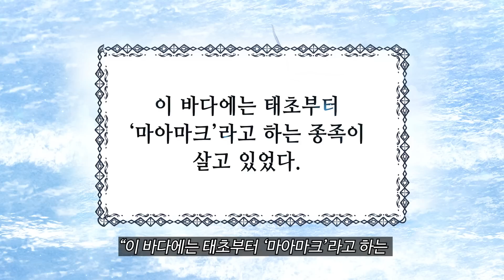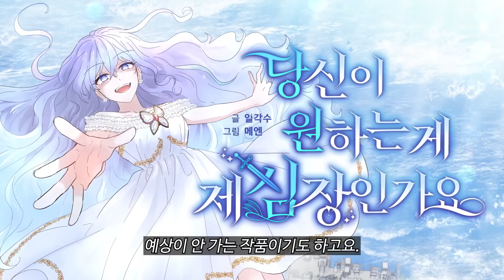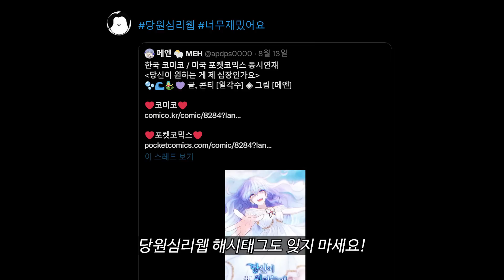2년 뒤 심장을 뺏기고 죽을 운명을 바꿔라! 인어의 회귀 복수 로판 | 당신이 원하는 게 제 심장인가요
코미코 신작 웹툰 [당신이 원하는 게 제 심장인가요] 추천 영상입니다!
인간 세상에 볼모로 보내진 혼혈 인어 "코델리아"
성인이 되던 날 황제에게 심장을 뺏기고, 과거로 회귀!
이번 생엔 심장을 지켜야한다.
코델리아는 무사히 심장을 지킬 수 있을까요?

📌[당신이 원하는 게 제 심장인가요] 바로 보러 가기📌

🎁리웹x당원심 트위터 RT 이벤트🎁
리웹 영상보고 "트위터 인용 RT"로 감상평 남기면
추첨을 통해 10명에게 작가님이 직접 디자인 한 "키링 굿즈" 제공!
👉 당원심리웹 해시태그 필수

🎁리웹 x 당원심 프로모션🎁
1) [당원심] 1화에 가서 "리웹 보고 왔어요~" 댓글 달면 10명 추첨해서 5코인 증정 (8/21~8/28)
2) 3화 무료 (~9/4)